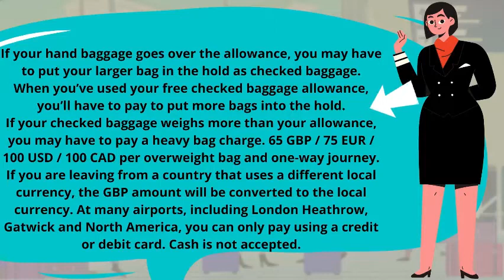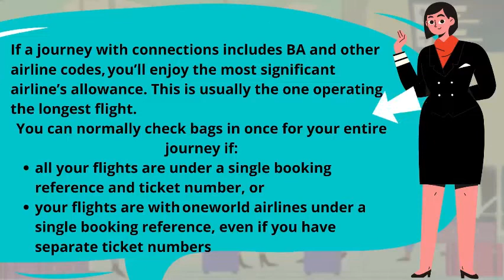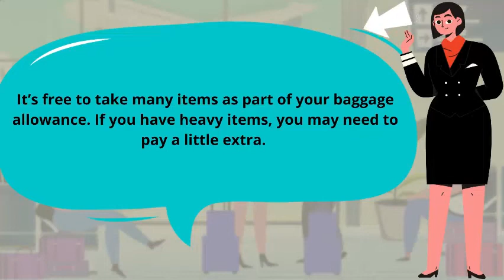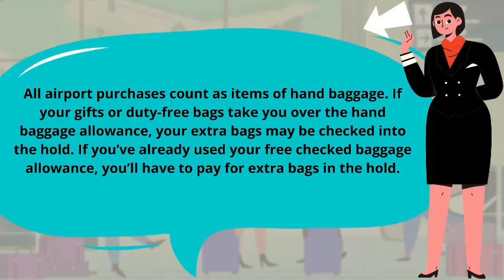British Airways Baggage Fees & Policy[2023 Update]| British Airways Baggage Allowance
1. At British Airways, we strive to make your travel experience as smooth and hassle-free as possible - starting with our baggage allowance policy. Our generous offering of total checked bag allowances depending on the ticket type you select; reach up to three bags per passenger when flying Economy fare class or higher – perfect for those more lengthy trips! Alongside this comes a weight limit of 50 pounds (23 kilograms) per piece so that nothing is left behind due to size restrictions. We want all your items safely stowed away ready for wherever life takes you next!
2. Whether it’s vacationing in an exotic location or business travels, Fly now knowing that British Airways has everything taken care of when it comes to packing light or heavy: two pieces and one personal article are complimentary with every economy fares; adding additional check-in luggage may cost extra but worry not since there’re always suitable options available within each fare group . Allowing possibilities such flexible luggage handling according individual needs ensures that inconvenience free experiences at their best!
3. With hundreds destinations awaiting discovery worldwide plus our competitively priced tickets and comprehensive coverage across North America including tried & true favorites like Mexico City , Kingston Jamaica , Montreal ..etc., British Airways offers an opportunity so travelers don't have be limited by packing regulations allowing them get most out trip without missing home comforts while they enjoy new cultural delights abroad !!
4 Choosing fly Canadian airline gets traveler double benefit : world

Keywords -
Get All the Details you Need about British Airways's Baggage Allowance Today
Find Out How Much You Can Travel with on British Airways Flights Now
Book Ahead and Save - Learn More About British Airways's Baggage Policies Here
No Surprises at Check-in – Understand Your Luggage Limits Beforehand With British Airways
Start Packing Smarter for your Next Trip, Know What’s Allowed by Reading up on their Guidelines
Save Time and Money With Our Competitively Priced Airline Baggage Fees
Make Travel Easier With Affordable British Airways Luggage Costs Right Here
Fly Smarter - Lowered Rates on Select Luggage Services From British Airways
Get Ready for a Stress Free Trip – Check Out the Reduced Prices for Airline Bags Charges Today
Hassle-Free Baggage Fees with British Airways: Book Your Flight Now
Securing Cheaper British Airways Baggage Fees in 2023 - Expert Advice from a Professional Marketer
Cutting the Cost of Flying with British Airways
Find Lowest Prices on Airline Charges for 2023
Book British Airways 2023 Flights - No Baggage Fees
British Airways Baggage Fees in 2023
British Airways Baggage Fees in 2023 & How to avoid them
Fly British Airways and Avoid Annoying Baggage Fees
British Airways -- Enjoy Worry-Free Travel with No Extra Charges for Luggage
Fly Without Worries: British Airways Baggage Fees in 2023 and How to Avoid Them.
The Ultimate Guide to Stress-Free Flying: Navigating British Airways's Updated Baggage Fee Rules for 2023
British Airways: All You Need to Know About Our Great Baggage Policy
Get the Facts on British Airways's Secure & Convenient Luggage Regulations
British Airways Baggage Policy 2023